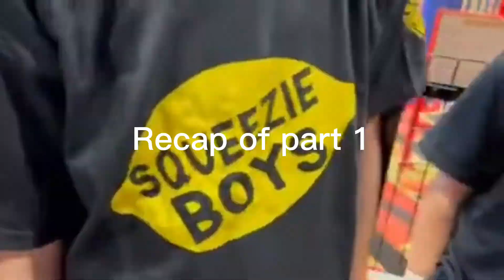Whos the best at minigolf? (triple play part 2)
Me and the boys went to triple play part 2 mini golf!!!